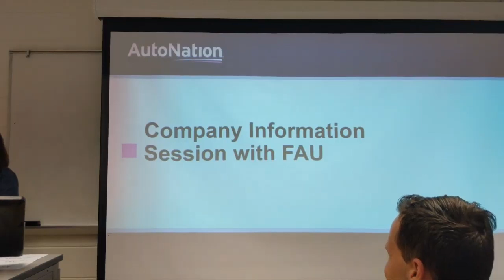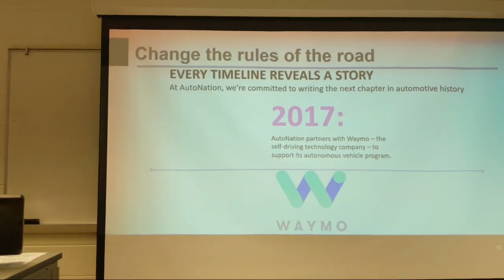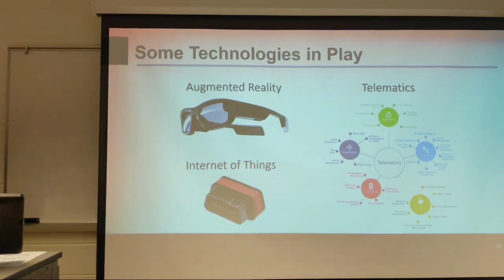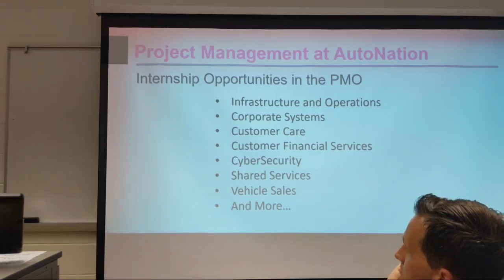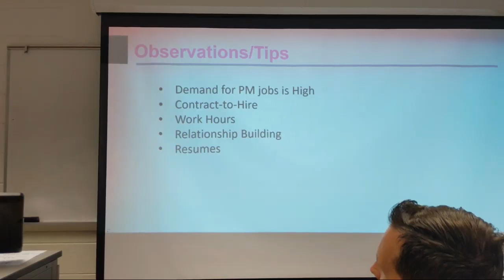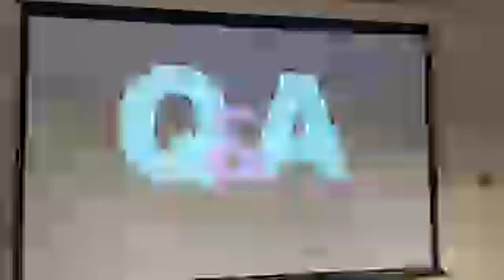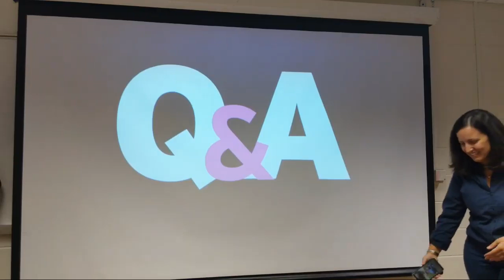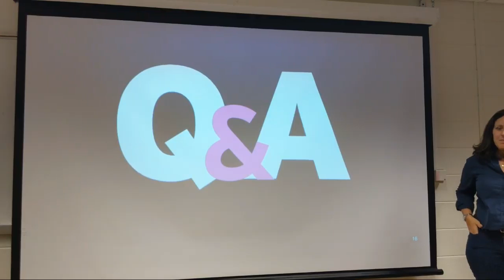MISA Meeting AutoNation